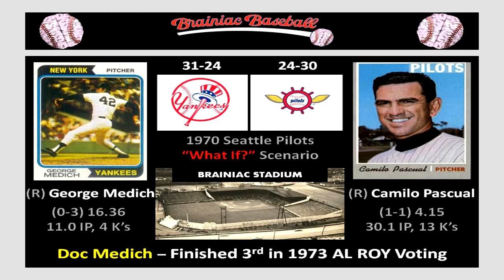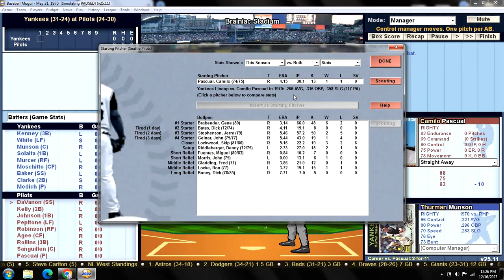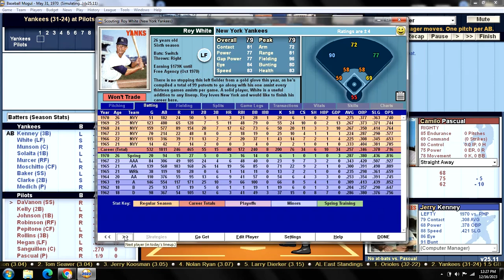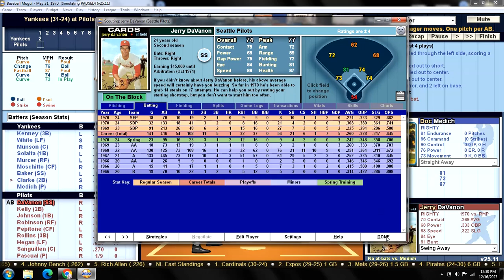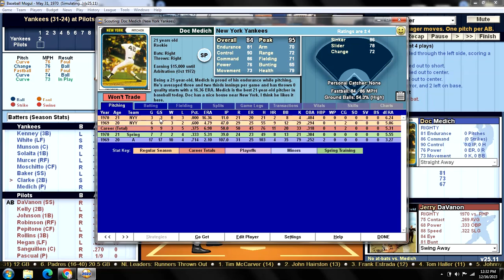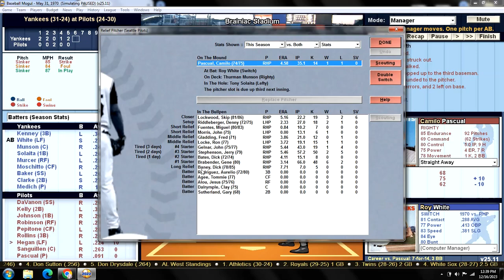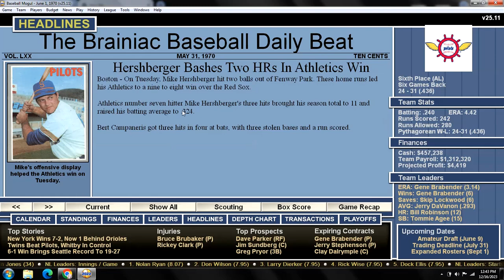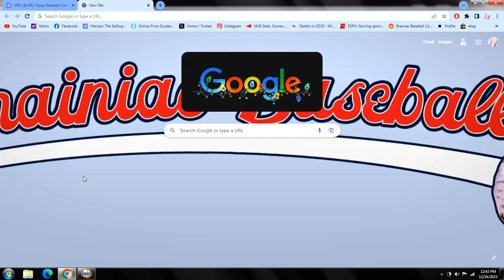Game 55 - 1970 Seattle Pilots "What If?" Scenario v New York Yankees @ Brainiac Stadium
NYY (31-24): George Medich (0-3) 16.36 v SEP (24-30): Camilo Pascual (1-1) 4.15
YANKEES:                                       PILOTS:
1. Jerry KENNEY 3B                     1. Jerry DaVANON SS
2. Roy WHITE LF                           2. Van KELLY 2B
3. Thurman MUNSON C              3. Deron JOHNSON 1B
4. Tony SOLAITA 1B                     4. Bill ROBINSON RF
5. Bobby MURCER RF                  5. Joe PEPITONE CF
6. Ross MOSCHITTO CF              6. Rich ROLLINS 3B
7. Frank BAKER SS                       7. Mike HEGAN LF
8. Horace CLARKE 2B                  8. Manny SANGUILLEN C
9. George MEDICH P                    9. Camilo PASCUAL P